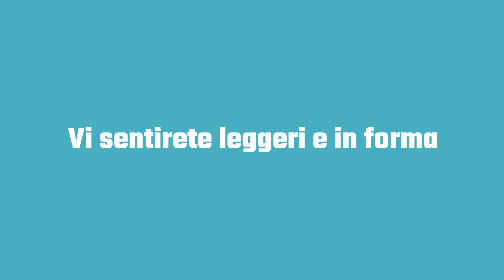Il decalogo per una sana alimentazione